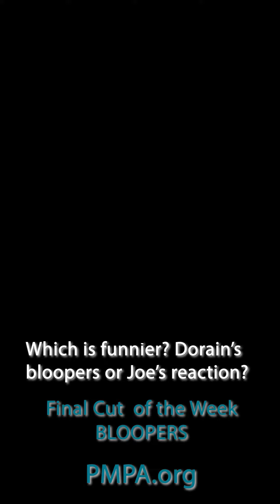Final Cut Bloopers - Feb 23 2024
Bloopers from PMPA's Final Cut of the Week with Joe Jackson and Dorain Davis Jr.